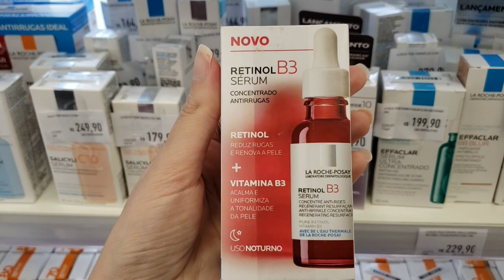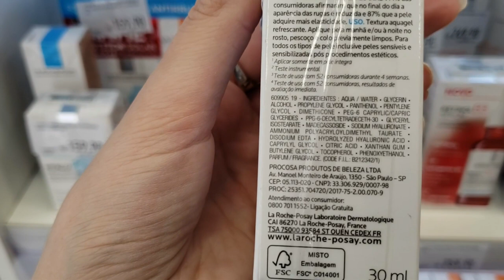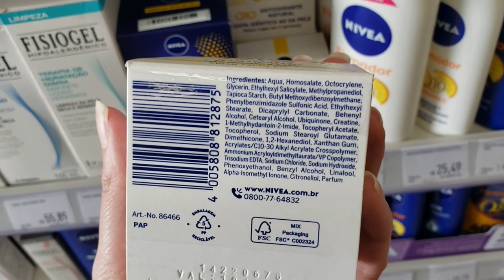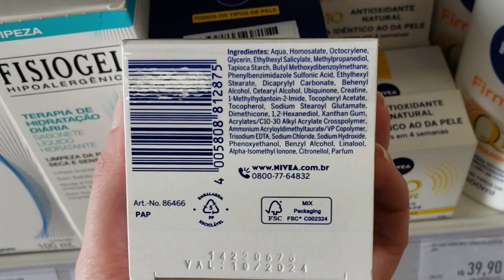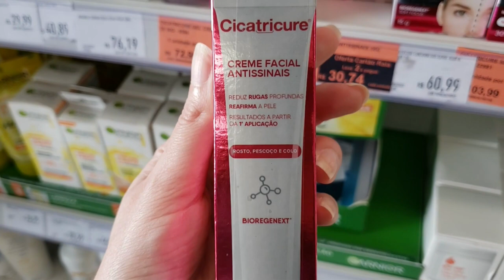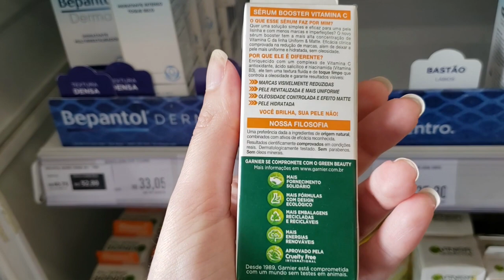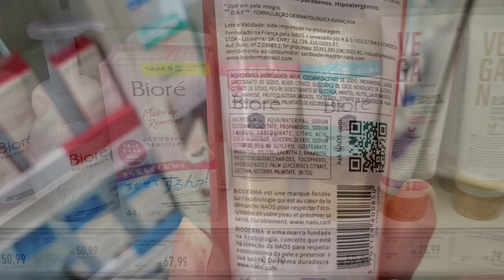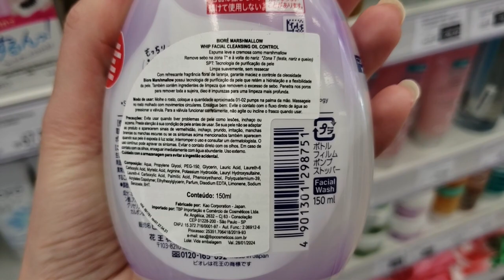Especialista Mostra os Melhores ANTIRRUGAS e ANTISSINAIS na Farmácia 😃 PARTE I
💜 Produtos citados no vídeo:

👉  Sérum La Roche Posay - Retinol B3 30ml =

👉 Sérum La Roche-Posay - Hyalu B5 Repair 30ml =

👉 Creme Antissinais Cicatricure =

👉 Creme Hidratante Facial Anti-idade L'Oréal Paris Revitalift Laser X3 =

👉 NIVEA Creme Facial Antissinais Dia Q10 Plus 52g =

👉 Sérum Facial Antimarcas Garnier Uniform & Matte Vitamina C, 30ml =

👉Gel de Limpeza Bioderma

👉 Bioré Marshmallow Whip Oil Control - Sabonete Facial 150ml =

👉 Site Parceiros:

Cupom: DRAGREICE10 {Kit com 3 ou mais produtos} ou DRAGREICE5 {qualquer kit}

💜 Sobre meu canal: Meu maior objetivo é ajudar as pessoas que buscam as informações mais atualizadas relacionadas à saúde e beleza, sendo um canal repleto de informações. Aqui eu te ensino como medicamentos e cosméticos funcionam para melhorar ainda mais a sua qualidade de vida! Lembrando sempre que assuntos sobre Saúde e Beleza estão em constante atualização e os vídeos são produzidos são baseados nos Artigos Científicos mais recente até a data e não substituem uma consulta médica.